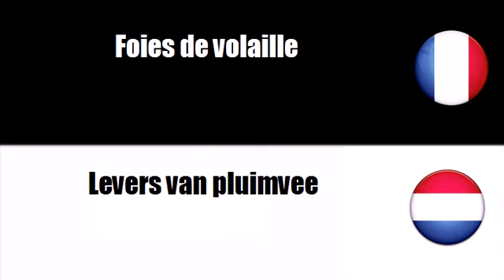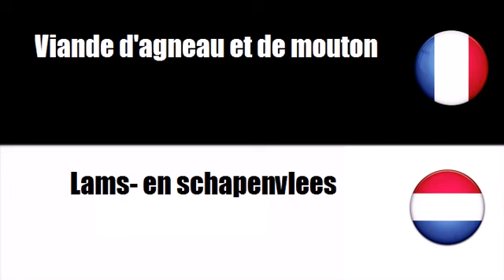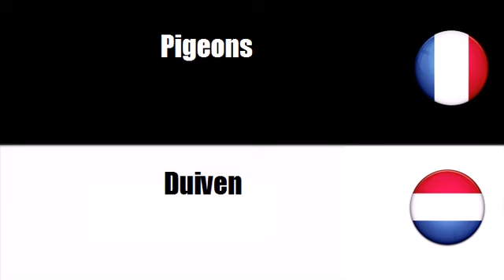Franse woordenschat # Thema = Vlees